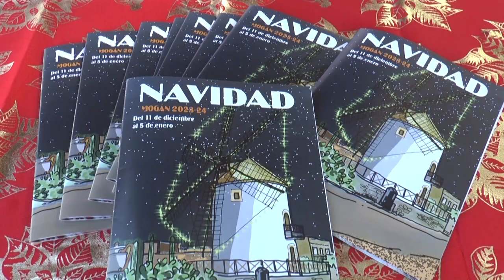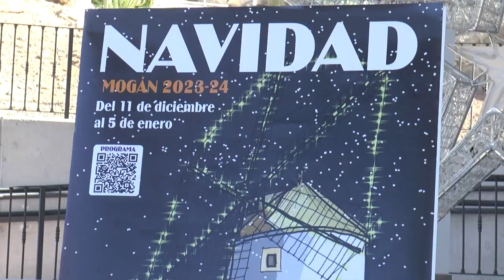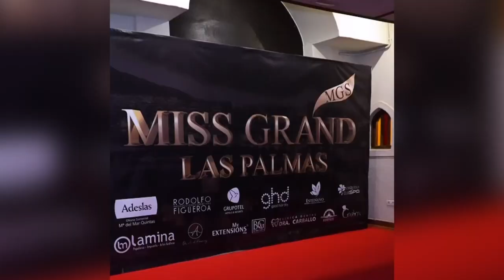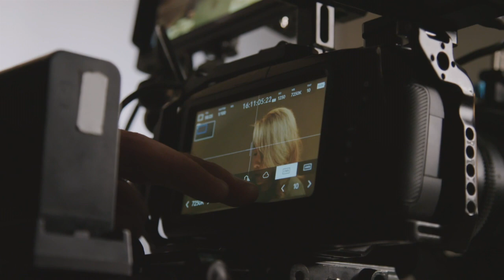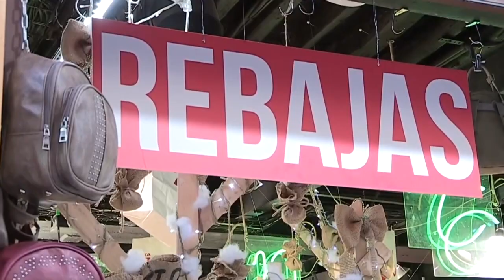INFORMATIVO MOGÁN JUEVES 30 NOVIEMBRE DE 2023